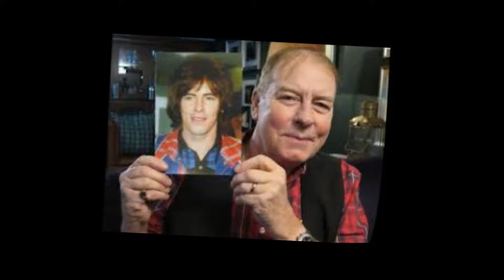BAY CITY ROLLERS MEGAMIX OF HITS